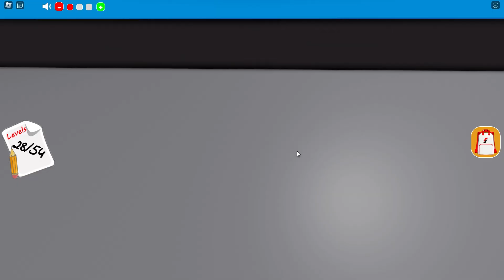DELİ PROFESÖR'ÜN ÇILGIN PARKURUNDAN KAÇTIM!🧐Escape from Professor Furious Jumper | Roblox Türkçe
En Yeni Roblox Oyunları ve Eğlenceli oyunları sizler için eklemeye devam edeceğim.